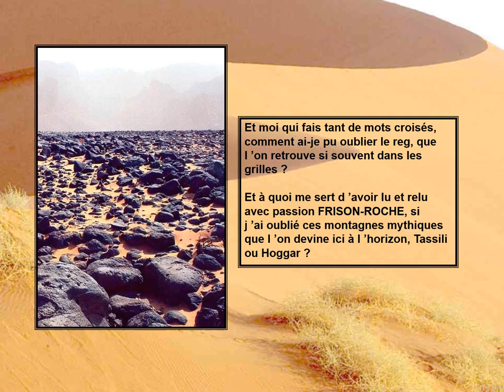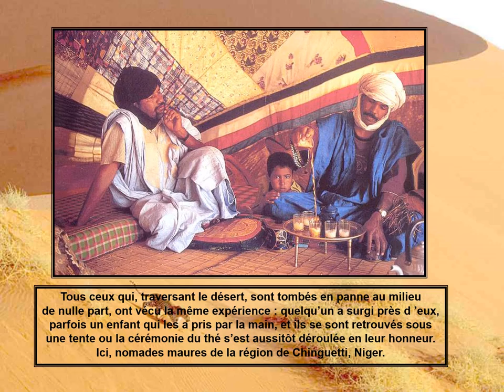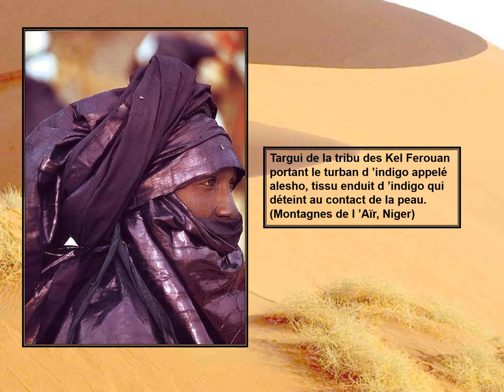Le Sahara pas que du sable